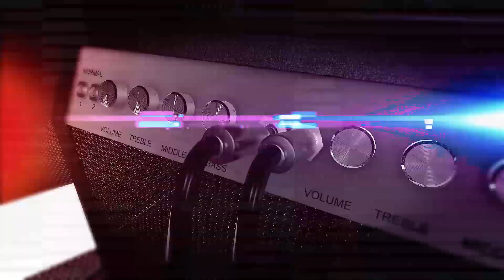Promo Bestia Grupera Nacional